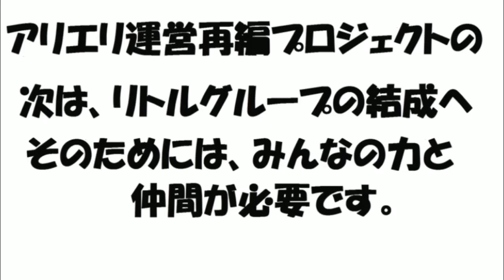【プラレール動画】複線ターンアウトレールについて考えてみた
ワンマンエリックのプラレール動画！

アリエリの未来のために立ち上がった！

全てはアリエリ(運営再編プロジェクト推進の次は→新たな)新プロジェクト始動のためである！

今回は、複線ターンアウトレールを使ってデルタ線のレイアウトの組み方を考えてみました。